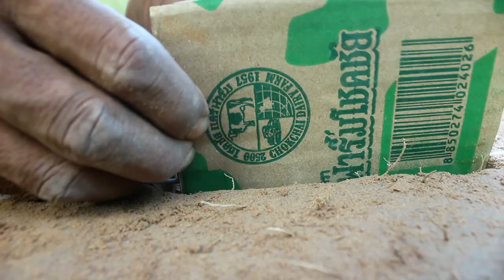Easy Parrot Bird Trap Make From Cardboard And Holes